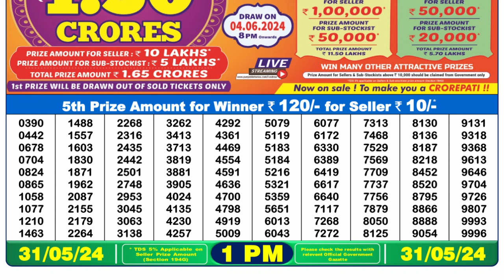🔴Dear Lottery Sambad Live 1pm today 31.05.24 Nagaland State Lottery Result